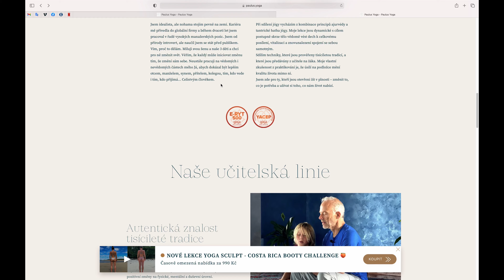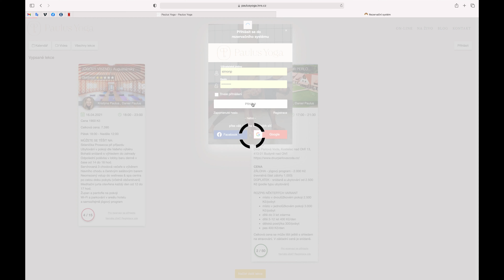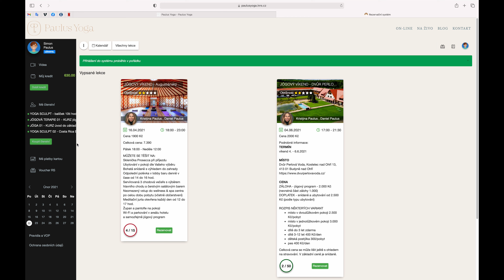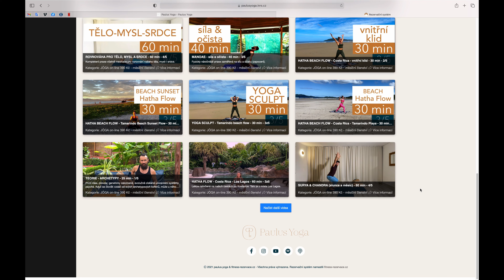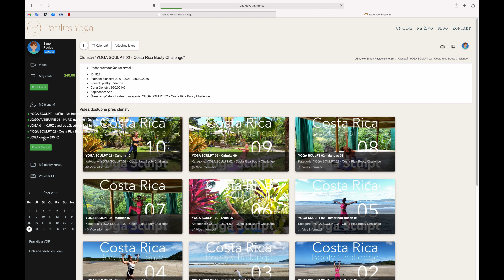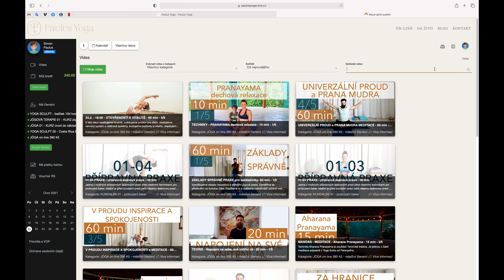INFO - tipy a triky - přihlášení do systému a sekce video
Jak se dostat do členské části našich webových stránek, vytvořit si účet, základní orientace v systému, zaplacení měsíčního členství, video lekce.